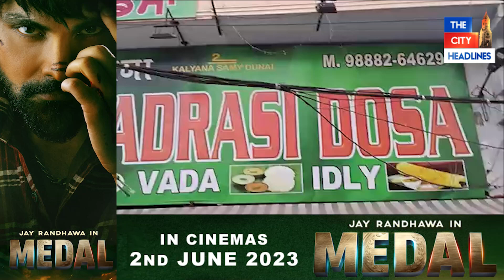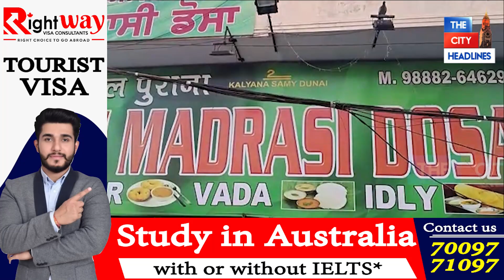ਪਟਿਆਲਾ ਦੇ ਮਸ਼ਹੂਰ ਡੋਸੇ ਵਾਲਿਆਂ ਦੇ ਖਾਣੇ 'ਚੋਂ ਨਿਕਲੀ ਸੀ ਇਹ ਚੀਜ਼। ਇਸ ਮਗਰੋਂ ਸੁਣੋ ਸਿਵਲ ਸਰਜਨ